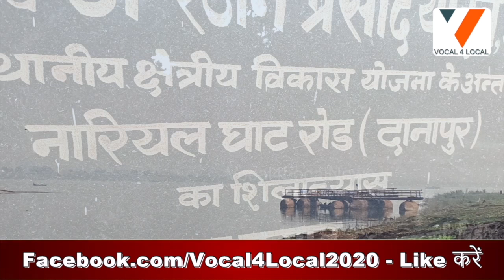DANAPUR: Chhath Puja 2023: छठ घाट की साफ-सफाई, नगर परिषद भी तैयारियों में जुटी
जिला प्रशासन एवं नगर परिषद की तरफ से जनप्रतिनिधि और अधिकारी छठ घाटों को दुरुस्त करने में लग चुके हैं। अधिकारी और जनप्रतिनिधि भी लगातार अपने-अपने क्षेत्र के घाटों का निरीक्षण कर रहे हैं, ताकि छठ व्रती अच्छे से घाट तक पहुंच सके।